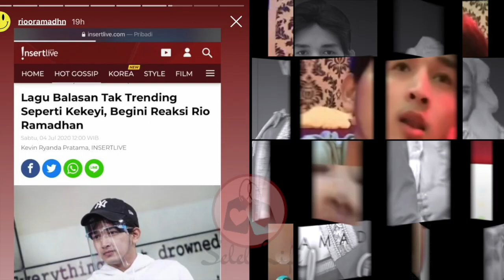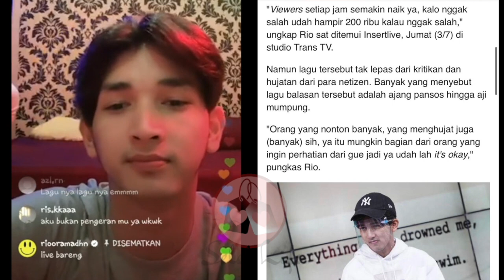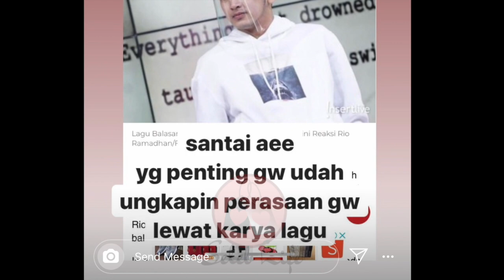Reaksi RIO RAMADHAN Usai Single Untuk Kekeyi KAMU BUKAN BONEKA Tak Trending!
Rio Ramadhan baru baru ini merilis single pertamanya yang merupakan curahan hatinya untuk sang mantan kekasih, Rahmawati Kekeyi. Sebelumnya sempat disebut kalau single Kekeyi yang trending no 1 terinspirasi dari hubungannya dengan Rio Ramadhan. Sayangnya, single Rio tak mengikuti jejak trending single Kekeyi!